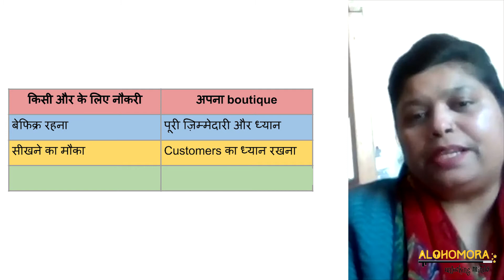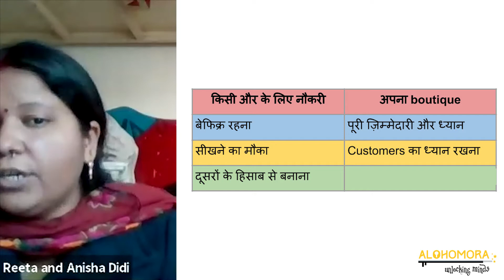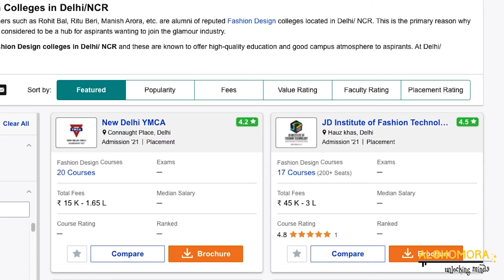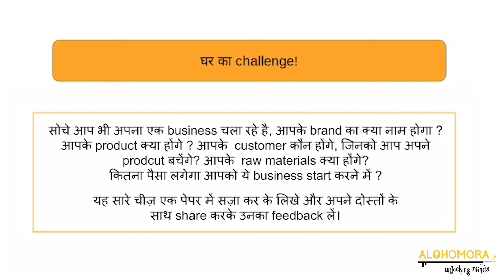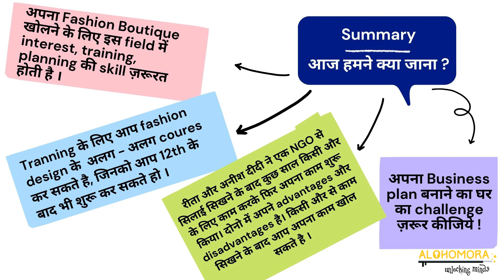Career of Fashion Entrepreneur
Alohomora CareerShala presents Careers in Fashion.
अगर आपको Fashion Business and Boutique पसंद हैं तो यह वीडियो ज़रूर देखिये